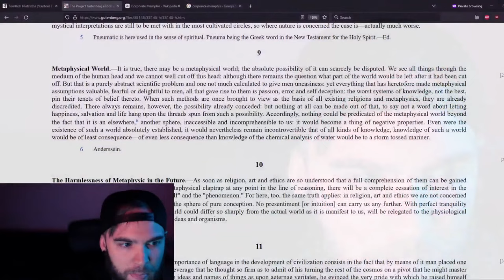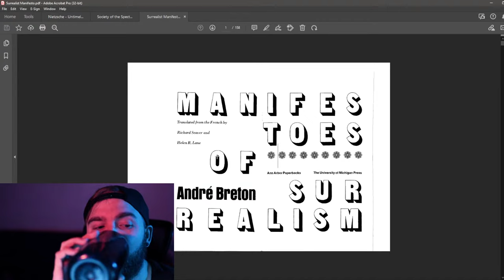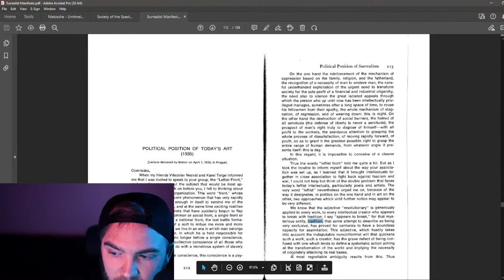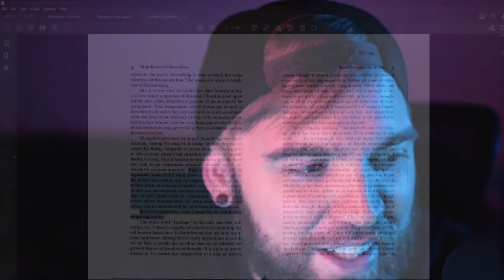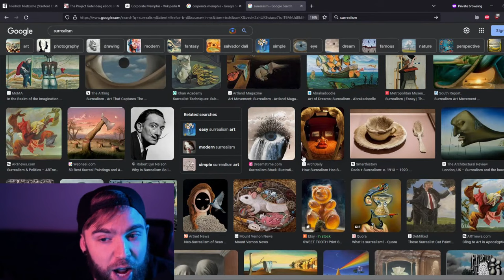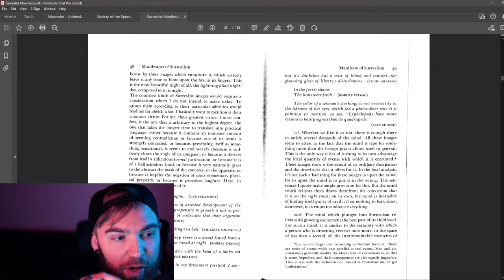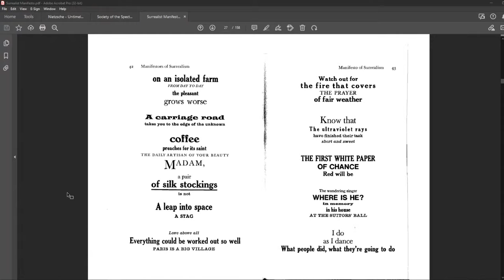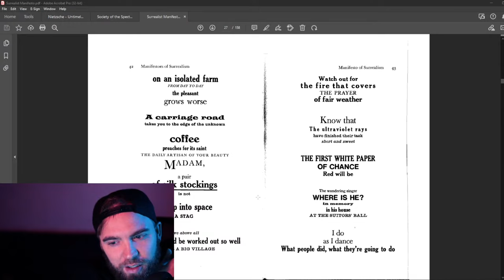SURREALIST Self-Help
Surrealism was once a political program that wanted to change collective consciousness with art. Could it?